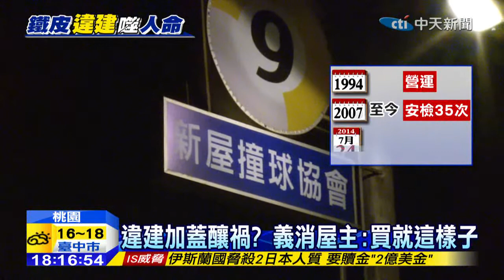20150120中天新聞 奪命球館違建、違規營業 消防安檢通過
桃園新屋保齡球館發生火警，奪去6名消防人員的性命，由於這棟保齡球館是鐵皮搭建的3層建築物也引發違建公安議題，對此屋主表示「買就這樣子了」，儘管球館在去年7月24日通過消防安檢，但市府調出相關資料發現，該處土地屬於住宅及農業用地，1樓卻申請為游泳池、2樓為住宅區而且2樓還沒有申請營業執照，明顯違法。